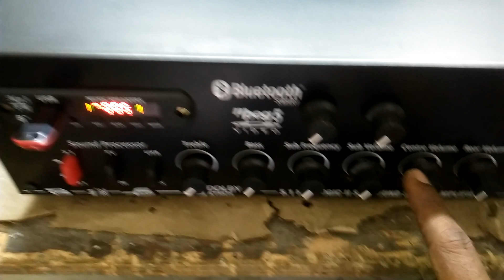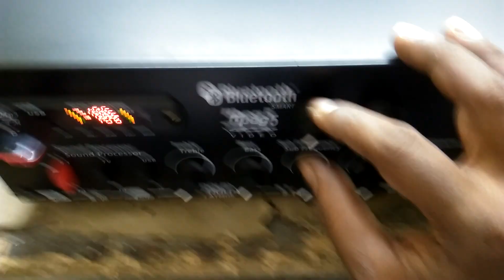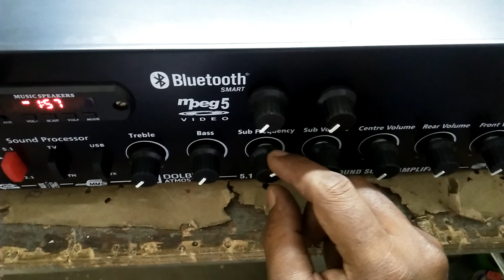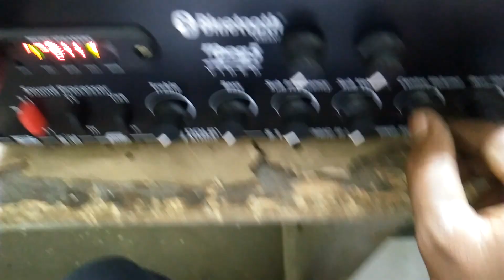Home theatre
5.one and 2.one all types of 2channel input ,,,out put 5.one track ,,, full audio clarity